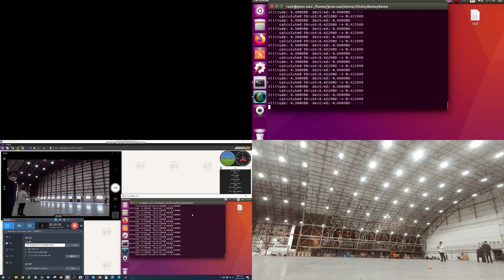[RL] Autonomous Drone Marker Align Test at Griffiss Airport.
Align with Object Detection / Actor-critic algorithm

Intel aero RTF drone with Google coral.

Please consider that the two videos on the top have fps issues during the encoding process.